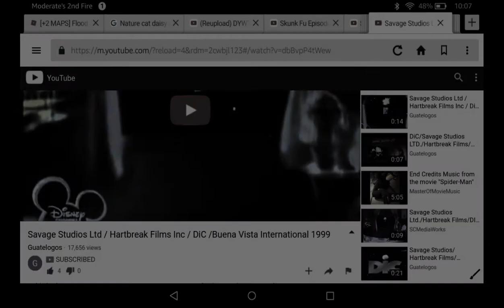Savage Studios/Heartbreak Films/Dic/Buena Vista International (1999)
The WDT music?